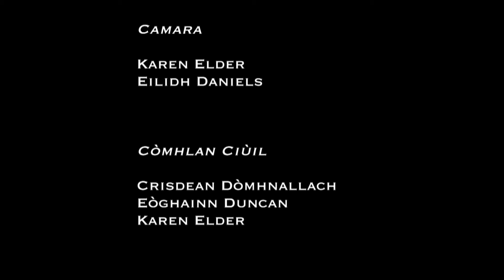Fear a' Bhàta | Sabhal Mòr Ostaig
Film goirid a rinn Eilidh Daniels, oileanach air a' chùrsa DipHE Na Meadhanan Gàidhlig aig Sabhal Mòr Ostaig. Òran air a sheinn le Karen Elder.

Airson barrachd fios fhaighinn mun chùrsa seo?

A short film about young love by Sabhal Mòr Ostaig DipHE Gaelic Media student Eilidh Daniels. Song sung by Karen Elder.